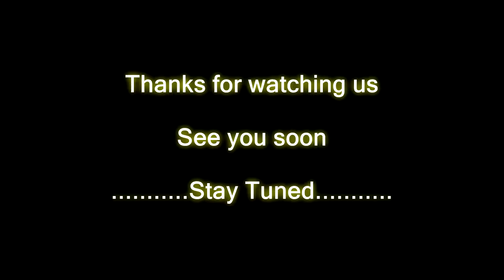Interview with James Dallas Thompson | Film Actor from USA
Guest: James Dallas Thompson
Carpainter/Set Constructor/Film Actor

Important Note: Meri Kahani is a social media vlog just for motivation & awareness.It is not necessary to be agreed with guest's opinion.